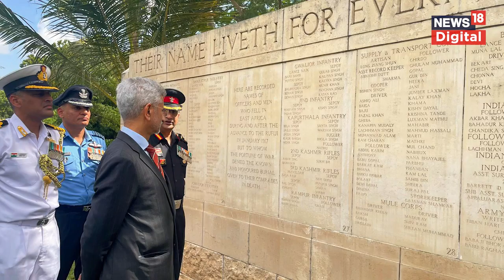Jaishankar ने Tanzania में China पर साधा निशाना! Africa में लूट की खोल दी पोल! Hindi News